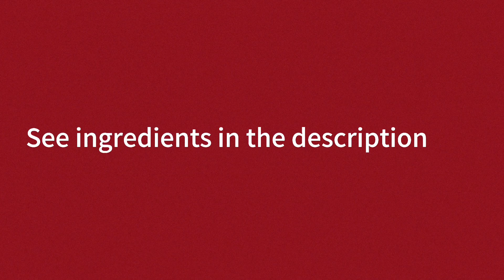Braised Chesnut Chicken (Chinese Recipe) | Cooking Maid Hongkong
BRAISED CHESNUT CHICKEN

INGREDIENTS:
600g Chicken (any parts)
4 Dried Shiitake Mushrooms
1 Pack Chestnut
3 Thinly Slice Ginger
3 Cloves Garlic
Spring Onion
1 Tbsp Light Soy Sauce
2 Tbsp Shaoxing Wine
1 Tbsp Dark Soysauce
1 Star Anise
1 Cinnamon stick
1 Tsp Sichuan Peppercorn (optional)
1 1/2 Cup Water
Oil